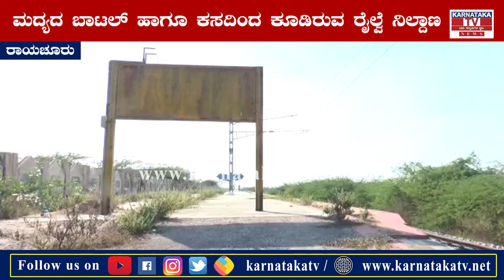Raichur : ಅನೈತಿಕ ಚಟುವಟಿಕೆಗಳ ತಾಣವಾಗಿರುವ ಚಂದ್ರಬಂಡ ರೈಲು ನಿಲ್ದಾಣ | Karnataka News